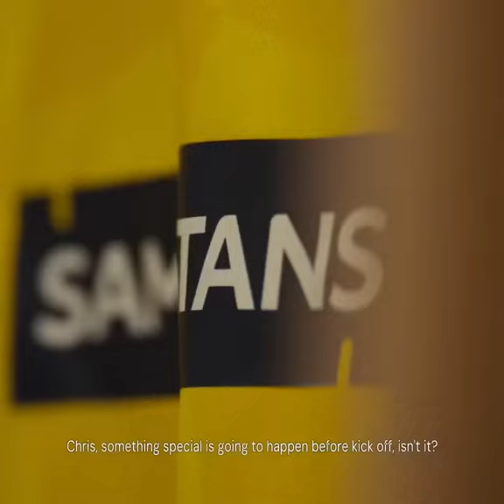Norwich Mental Health Advert | Part 2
Norwich Mental Health Advert | Episode 2